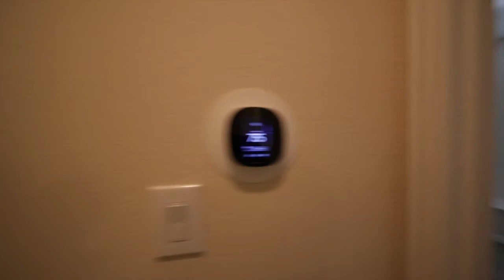27507 Smokey Chase